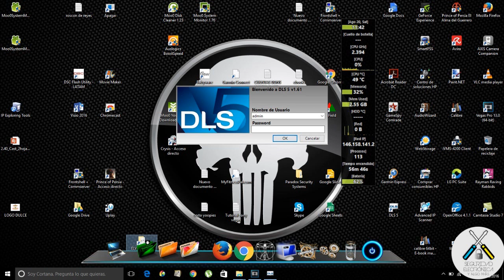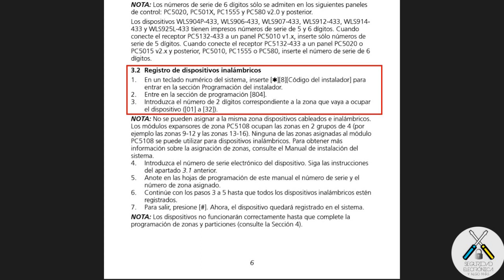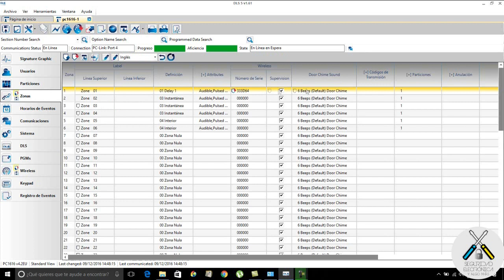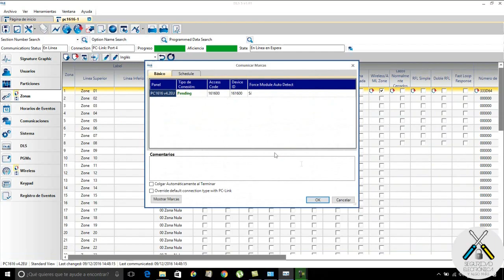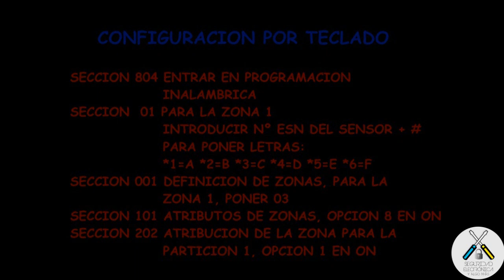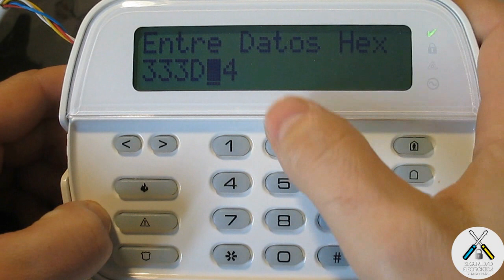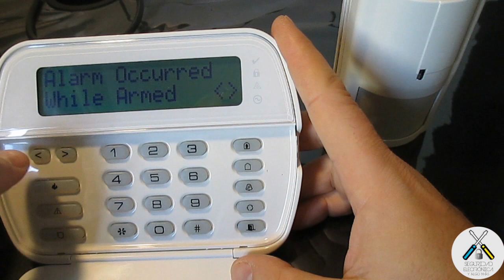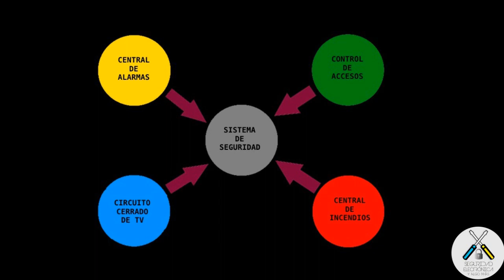📡 SENSORES VIA RADIO 📡 APRENDE a CONFIGURAR 💰 | DSC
En este tutorial, vamos a explicar como configurar sensores via radio=inalambricos, en una central DSC powerseries.
Productos DSC:
Es un poco complicado la primera vez que lo hacemos, pero despues, programando mas sensores, es mucho mas rapido y facil.